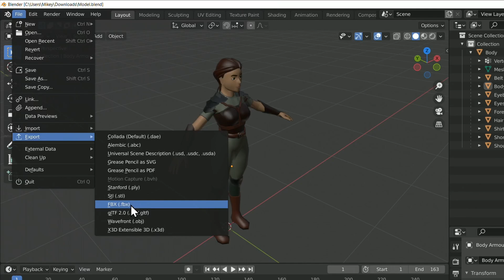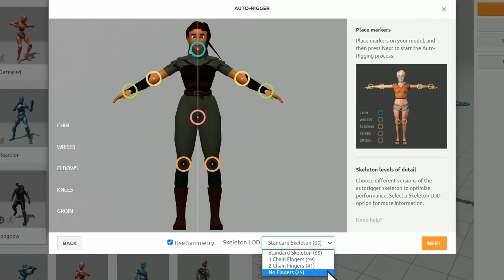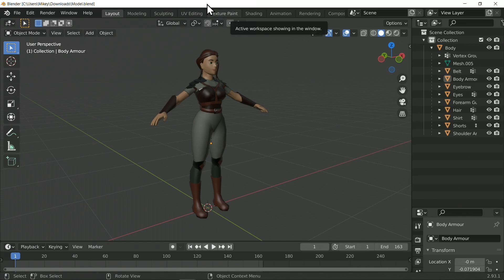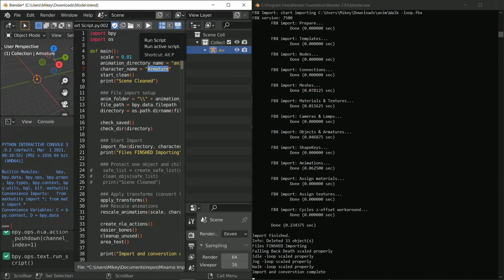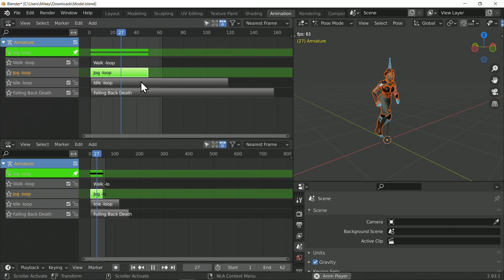Can You Animate A Character 4 mins?!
I hope you enjoyed this video and it helped you out and inspired you to do more!

MY DESK TOOLS & GEAR

📷 Panasonic G7
🎙️ Shure MV7
🎛️ Audio Interface Revelator io24
🖥️ Dell AW3423DFW

💻 THE PC:
Ryzen 5950X
64GB 3600MT/s Crucial
RTX 3090
2TB Samsung Pro SSD

🖱️ Logitech G903 / G703 / Powerplay
⌨️ Logitech G915 Wireless (Tactile)
🎧 Bose QC35
🔊 Alesis M1 Active 520USB
🎛️ Elgato Stream Deck
🖊️ Wacom Intuos
🖊️🖥️ XPPen Artist 15.6

MY *ON THE GO* TOOLS & GEAR

💻 Macbook M1 Pro
🎤 Rode NT-1 USB
🖱️ Logitech Pebble

Hi there! 👋 I'm Mike, and I'm relatively new to YouTube. I've been teaching Blender professionally for over 10 years, and I'm excited to share my knowledge with the community here. On this channel, you'll find full guides, courses, and tools to help guide, reassure, and educate you on your Blender journey. Let's create something amazing together!

Upload any character model to Mixamo.
Open it in Blender and run my script

Boom - all your downloaded animation is applied to your model.

Now you are free to do what you want with them, whether continuing in Blender, or exporting them to a game like Godot, Unity or Unreal Engine 5.

Combining Mixamo animations in Blender has never been easier!

Easily Rig Models in Blender! Blender to Mixamo.

How to Get Pre-Rigged and Pre-Animated Characters in Blender, Mixamo Import super easy.